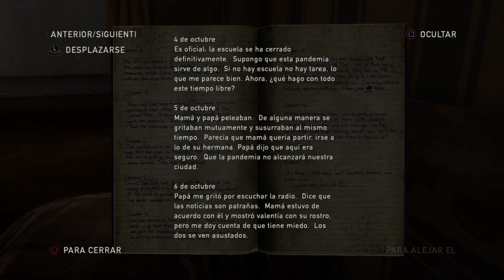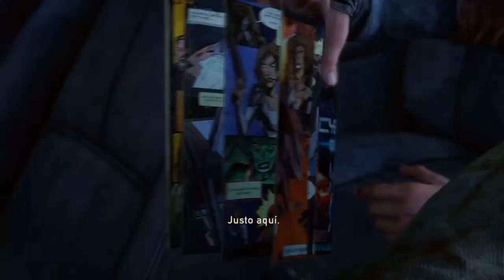The Last of Us™ Remastered #05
Ciudad de Bill